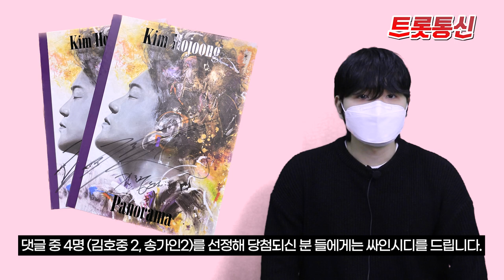김호중X송가인 사인씨디 앨범 증정 이벤트 진행 [트롯통신]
**EVENT
이벤트 참여하고 김호중 송가인의 싸인 씨디 받아가세요!
(참여방법 1)
①한경 포톨사이트인 한경닷컴 회원가입하기
②해당 게시물에 댓글로 좋아하는 가수 이름과 받아야하는 이유에 대해 10~15 내외로 작성하고 본인 메일주소 or 인스타 계정까지
(김호중/“oooo 너무 받고 갖고싶어요~”/이메일주소 or 인스타 아이디)
(참여방법 2)

(당첨자 선정)
해당 게시물의 댓글과 메일 보내주신 분 중  총 8명(김호중 4, 송가인 4)을 선정해 당첨되신 분들에게는 싸인시디를 드립니다.
*댓글에 본인의 메일주소 or 인스타 아이디를 꼭 적어주시기 바랍니다

한경 포털사이트인 한경닷컴 회원으로 가입해 로그인하면 어디서도 볼 수 없는 한경만의 고품격 콘텐츠와 서비스를 누릴 수 있습니다.